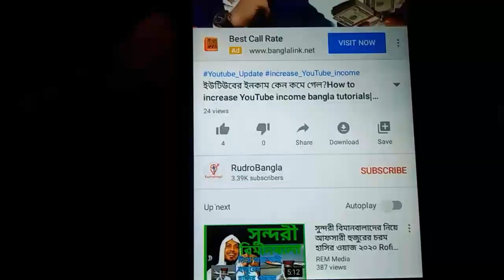How to get 100 Subscribers on YouTube Every Day 2020||100 Subscriber daily||RudroBangla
Hello friends, I hope you are all much better. As always, you are here on RudroBangla YouTube Channel and I am Rudro. In today's video, I will show you how to easily achieve 100 subscribers daily. Thank you all for pressing the bell icon.

Wellcome to "RudroBangla" channel.Here you can find a lot of tips and tricks about Android mobile in bangla.We are offering you to learn something new about android.We speak about new apps some hidden options and some awesome tips what can make your phone fast,easy and smart.Subscribe us for the latest update and stay closer.Thank you.